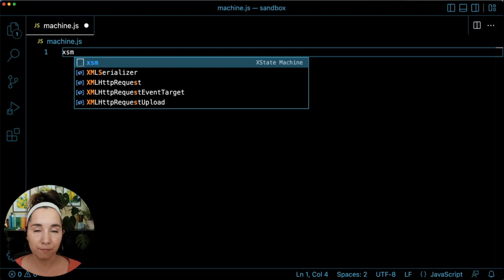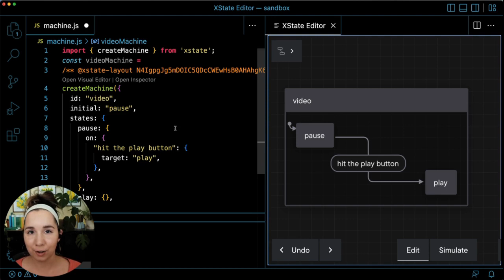XState + VS Code: xsm snippet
Using the XState extension for VS Code, you can create a state machine in seconds and edit the machine using our visual editor. Use the xsm snippet to quickly generate the code required for your state machine, then drag and drop inside our visual editor to rapidly model your machine.